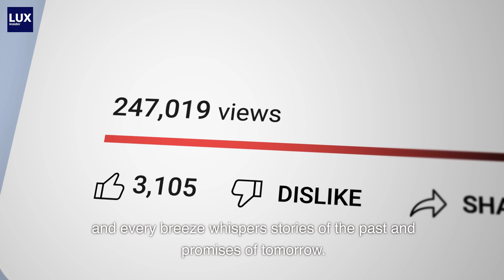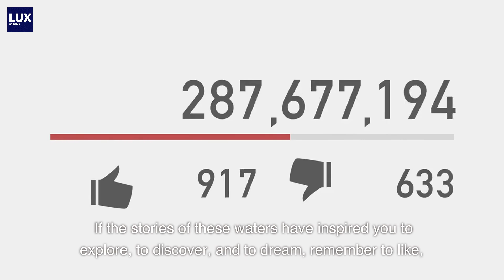Asia's HIDDEN yachting GEMS!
Embark on a luxurious voyage with LUX Insider⛵. Dive deep into the heart of Asia's most breathtaking luxury yachting destinations. From the ancient allure of Sri Lanka's emerald coasts to South Korea's volcanic Jeju Island, the timeless deserts of Oman, the pristine Andaman Islands, the vibrant life of the Philippines, the serene waters of Japan, and the captivating landscapes of Vietnam, each destination is a testament to the beauty, diversity, and cultural richness of Asia.
This video takes you on an unparalleled journey across the continent's premier yachting destinations, offering a blend of adventure, relaxation, and luxury. Explore ancient ruins, dive into vibrant coral reefs, indulge in local cuisines, and soak in the tranquil beauty of secluded bays and majestic landscapes. This is your guide to the ultimate luxury yachting experience, showcasing the unique charm and elegance of Asia's hidden gems.